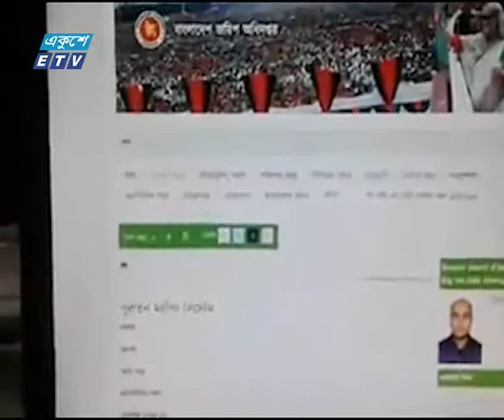কোটা সংস্কারের দাবি, সরকারি ওয়েবসাইট হ্যাকড | ETV News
প্যাকেজের বিষয়: কোটা সংস্কারের দাবি, সরকারি ওয়েবসাইট হ্যাকড
প্রতিবেদক: ইবনে নূর শাওন

কোটা সংস্কারের দাবিতে আন্দোলনের মধ্যেই প্রধানমন্ত্রীর কার্যালয়সহ গুরুত্বপুর্ন বেশকিছু সরকারি ওয়েবসাইট হ্যাকড করা হয়েছে। পরে সেখানে কোটা সংস্কারের বিভিন্ন বিষয় তুলে ধরা হয়। এসব ওয়েবসাইট সচল করার কাজ চলছে বলে জানিয়েছে কর্তৃপক্ষ। এদিকে আন্দোলনরত শিক্ষার্থীদের ওপর নির্যাতনের অভিযোগে ঢাকা বিশ্ববিদ্যালয়ের কবি সুফিয়া কামাল হল শাখার ছাত্রলীগ সভাপতিকে বহিস্কার করা হয়েছে।
গেলোরাত দশটার পর হ্যাকিংয়ের শিকার হয় প্রধানমন্ত্রীর কার্যালয়, স্বরাষ্ট্র, কৃষি ও শিক্ষা মন্ত্রণালয়সহ সরকারের গুরুত্বপূর্ণ সব ওয়েবসাইট।
পরে সেখানে কোটা সংস্কারের দাবিতে বিভিন্ন বিষয় তুলে ধরে হ্যাকাররা।
তবে এরইমধ্যে সচল হয়েছে বেশ কিছু ওয়েবসাইট। বাকীগুলো দ্রুত উদ্ধারে কাজ করছে কর্তৃপক্ষ।
এদিকে কোটা সংস্কার আন্দোলনে যোগ দেয়ায় মধ্যরাতে নির্যাতনের শিকার হয়েছেন ঢাকা বিশ্ববিদ্যালয়ের কবি সুফিয়া কামাল হলের কয়েকজন ছাত্রী। এটিকে কেন্দ্র করে উত্তপ্ত হয়ে উঠে বিশ্ববিদ্যালয়ের পরিস্থিতি।
পরে হল শাখার সভাপতি ইশরাত এশাকে ছাত্রলীগ একইসাথে বিশ্ববিদ্যালয় থেকেও বহিস্কার করা হয়। ঘটনার সুষ্ঠু তদন্ত ও বিচারের আশ্বাস দিয়েছেন উপাচার্য।